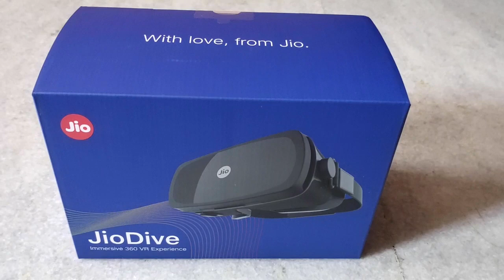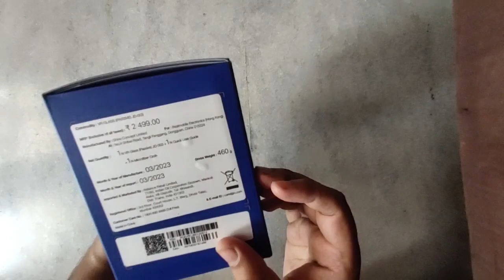Unboxing Jio Dive | Jio VR |Best 360 VR for IPL Experience | 100" Display @ INR 1299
This Video is About Unboxing Reliance Jio First Ever VR Headset Exclusively for IPL Match Watching.

Hastags